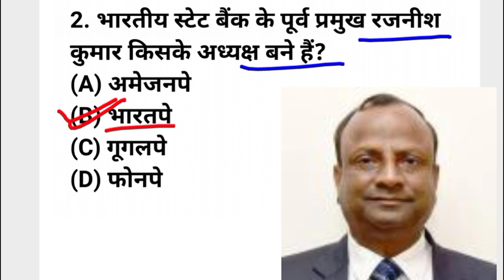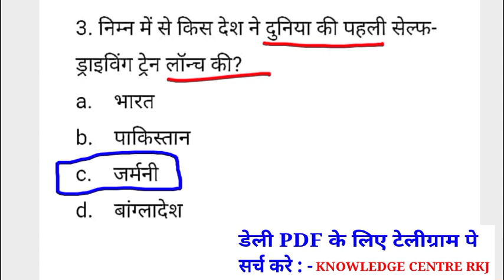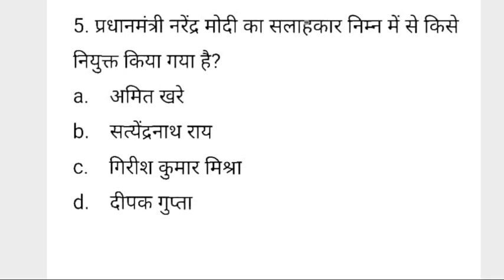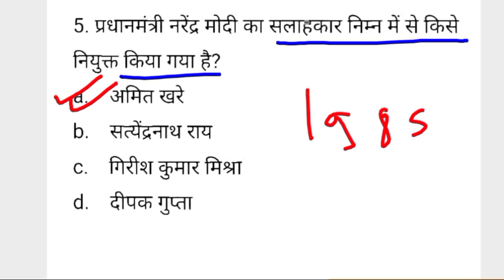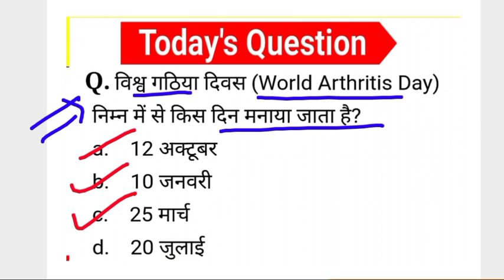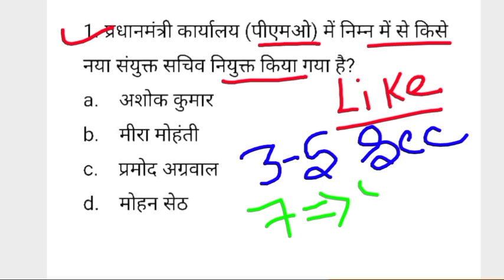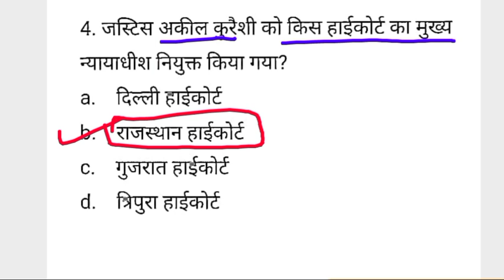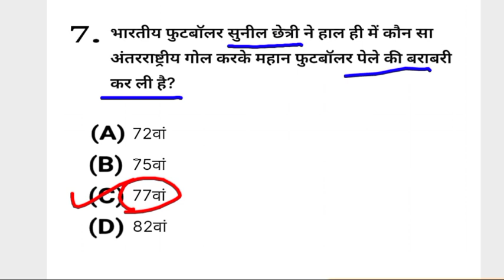14 october 2021 current affairs/aaj ka current affairs/today current affairs/current affairs 2021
Q. pmo secretary
Q. rajasthan highcourt chief justice
current affairs by Rakesh jha

Next dose || daily current affairs || aak ka current affairs ||
14 october ka current affairs
14 october current affairs 2021
14 october 2021 current affairs pdf
14 october 2021 Current Affairs India & World
Daily Affairs Current Affairs 2021 by Ravi study iq, current affairs by rakesh jha,
Next Dose #1312 । 14 October 2021 Current affairs | Daily Current Affairs
14 october 2021 ka rashifal, today current affairs, Top most gk in Hindi, jharkhand current affairs 2021, up current affairs 2021, delhi police current affairs 2021, Next Exam 14 october 2021 current affairs, august current affairs 2021 yt study, RRB NTPC CURRENT AFFAIRS,
Best video of current affairs,
current affairs for ntpc karant gk,
current affairs december 2021, bihar si mains current affairs, current affairs for rrb ntpc, bihar daroga mains current affairs,
current affairs channel, current affairs classes, rrb group c current affairs,
rakesh jha current affairs, current affairs by rakesh jha, vvi current affairs 2021,
current affairs exampur, current affairs everyday, current affairs for ntpc , Next exam current affairs, study iq current affairs, current affairs july 2021,
a current affairs website,
railway group d current affairs 2020,
group d current affairs 2021 wifistudy,
current affairs for jssc, current affairs for uppcs, mts current affairs, karant affairs gk,
current affairs gk today, current affairs gs platform, current affairs gaurav garg, current affairs gk tricks, current affairs gk questions, aaj ka current affairs, most important GK, noble shanti purskar 2021,
current affairs gs, current affairs hindi,
i current affairs today, current affairs ke question, current affairs kya hota hai,
Today speech by modi, DLS news today,
Top most News , 14 october 2021 ka current affairs, today important news, Carry minati, current affairs book 2021,
current affairs kaise padhe, current affairs kon kya hai,current affairs last week, daily current affairs, current affairs for rrb ntpc, march current affairs,current affairs in hindi, current affairs hindi me, january ka current affairs, current affairs January 2021, today gk today, today magzine, top most current affairs 2020, 14 october 2021 breaking news, current affairs by rakesh jha, current affairs march 2021, 14 october 2021 rashifal,
Today news of India 2021